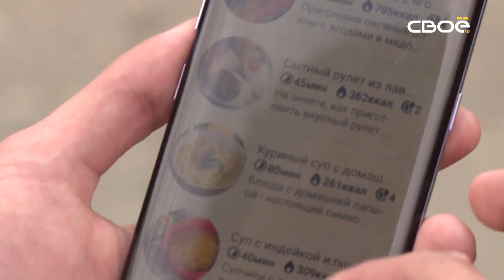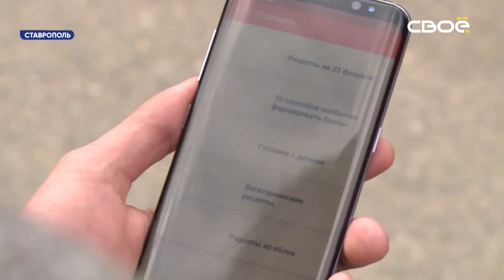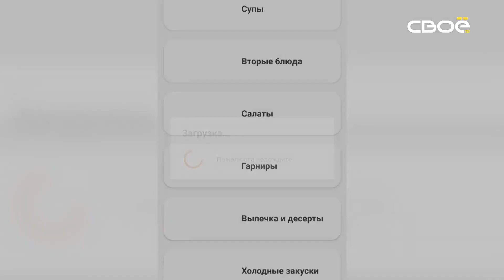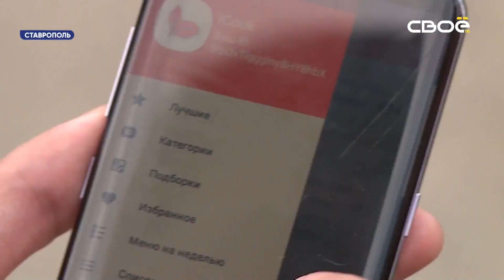Новости на Своём от 02 июня 2020 г. 08:30